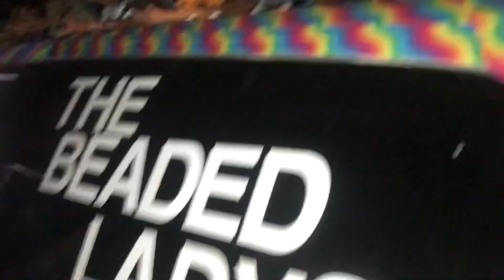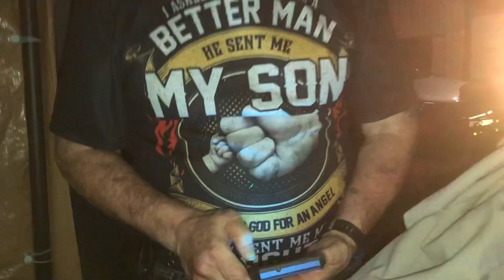Come to An Amazing ArtShow on July 7th in Upper Lake CA art artshow puppets toys artist fun💙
Come to An Amazing ArtShow on July 7th in Lakeport CA art artshow toys fun artist happy artists magical goodtimes frients celebration foreverfun foreverhappy888 foreverhappy888￼￼💙💙💙